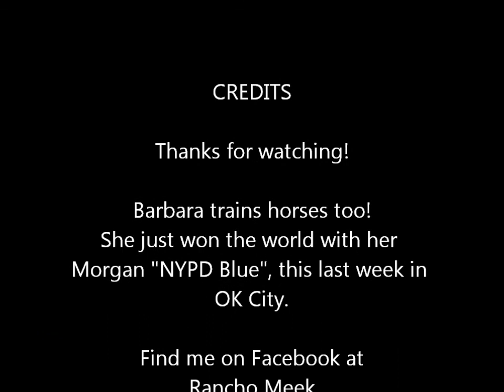Dressage Lesson Oct 13, 2011.wmv